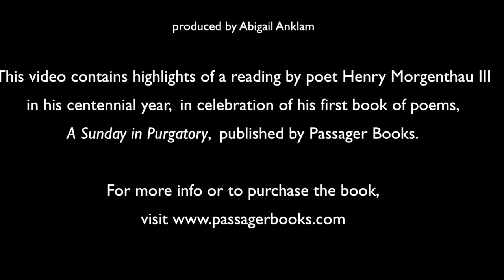Henry Morgenthau III at the University of Baltimore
Centennial poet Henry Morgenthau III reads from his debut book of poems, A Sunday in Purgatory by Passager Books. February 20th, 2017, at the University of Baltimore.